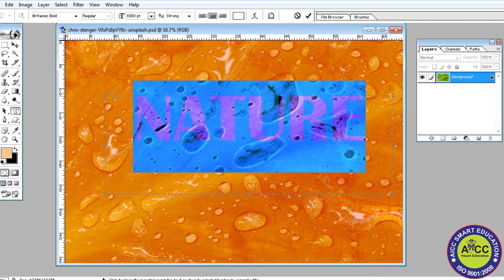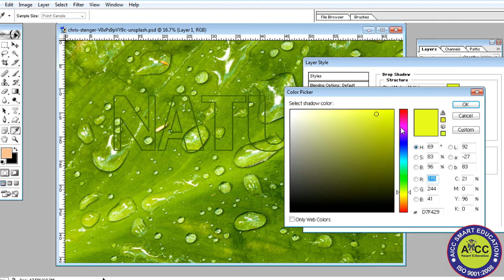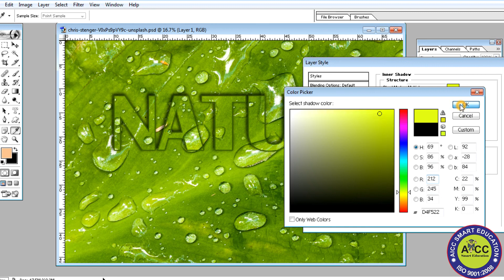|| How to Use Type Mask Tool in Photoshop ||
Photo by Chris Stenger on Unsplash